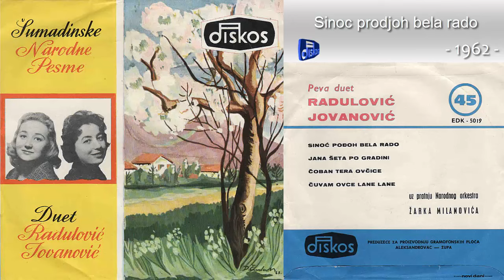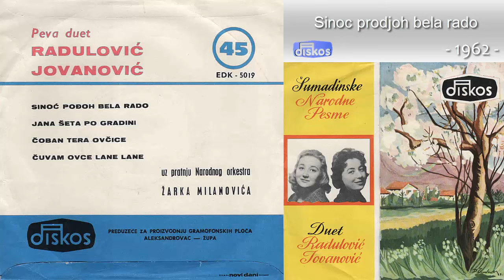Duet Radulovic i Jovanovic - Sinoc prodjoh bela rado - (Audio 1962)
Muzika: Narodna
Tekst: Narodna
Aranz: